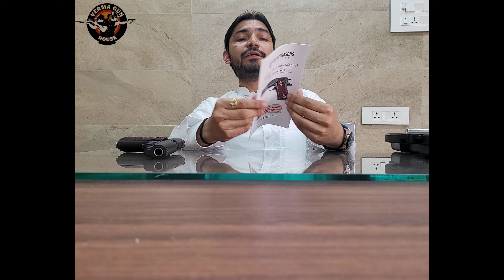MSD GUARDIAN 1911 || 45 BORE PISTOL || MALHOTRASONS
FOR MORE DETAILS WHATSAP :- 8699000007